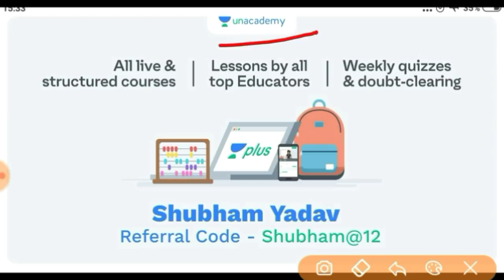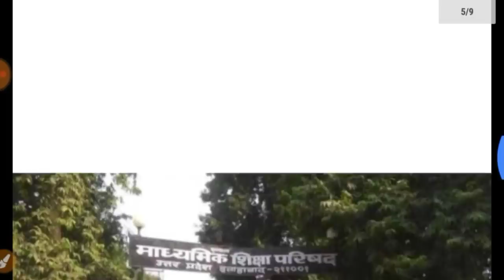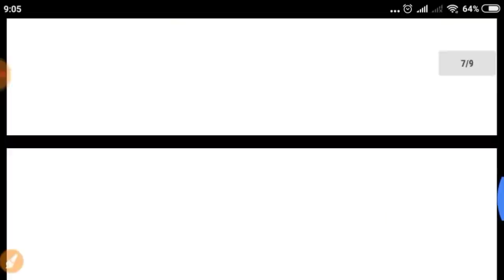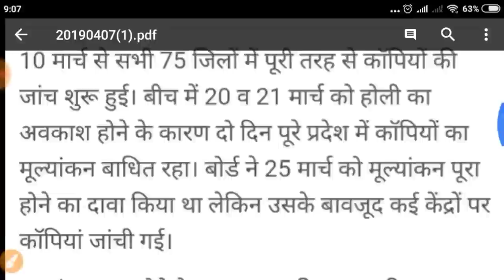कल जारी होगा 10वी 12वी का रिजल्ट ,सब होंगे पास ||5 बड़े कारण सब होंगे पास ,/Up Board result 2019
दोस्तो आज के इस वीडियो में मैन बताया है यूपी बोर्ड कक्षा 10वी 12वी के छात्रों का रिजल्ट कब आएगा और 5 बड़े Reason जिसे सभी बच्चे पास हो सकते है ।।

गरीब बच्चों को मैंने दिल से गले लगाया आप भी देखो-

up board result 2019 10th time table,
up board result 2019 date sheet,
sarkari result 2019 up board,
up board result time table 2019,
up board pariksha result 2019,
up board result 2019 kab aayega,
10th class result 2019 up board,